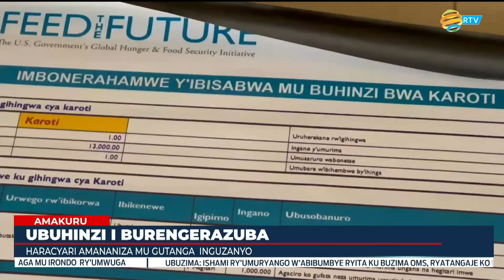AMAKURU YA SAA SABA | Tariki 31.08.2024